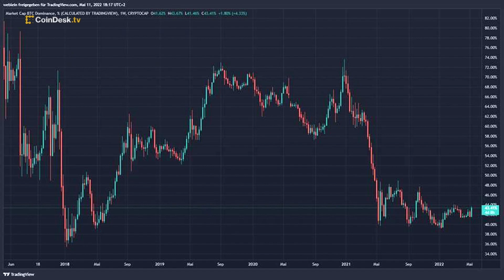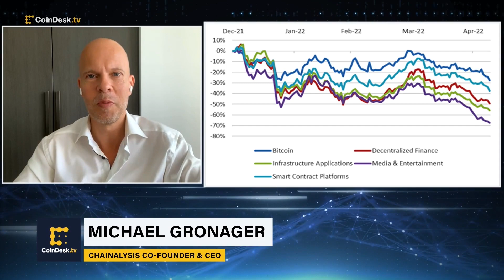Chainalysis CEO on What On-Chain Data Reveals About UST's Downfall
Chainalysis Co-founder & CEO Michael Gronager discusses the on-chain trends his firm is tracking for insights into UST unravelling. What does the data tell us about the role of institutional investors in UST's collapse and the wider crypto markets? Plus, BTC dominance, Chainalysis raising $170 million doubling its valuation to $8.6 billion and more.